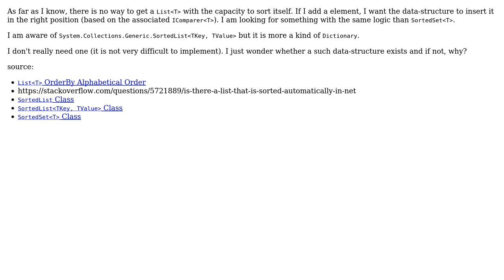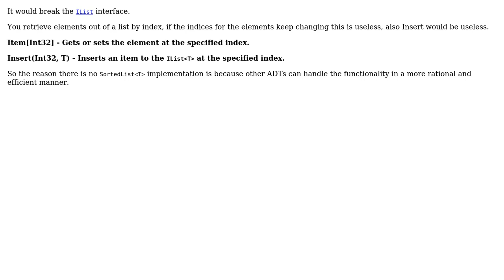Software Engineering: Why is there not a basic SortedList‹T›?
With thanks & praise to God, and with thanks to the many people who have made this project possible! | Content (except music & images) licensed under CC BY-SA | Music | Images & others | With thanks to user Louis Ricci user aloisdg and the Stack Exchange Network Trademarks are property of their respective owners. You are responsible for your own actions.